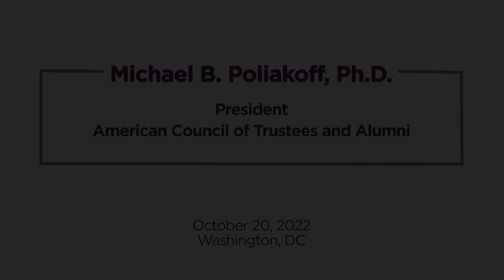Dr. Michael Poliakoff on the Future of Higher Education